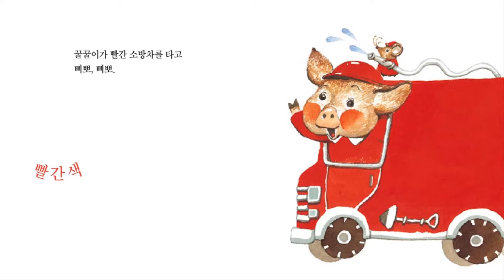꼬작수_베베_11호_풍선을팡팡팡